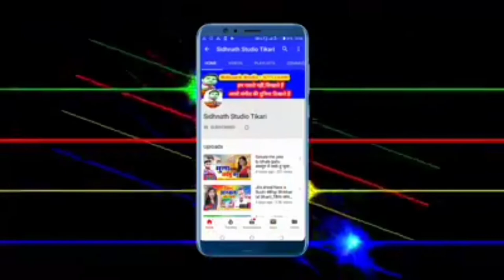बोलबम बोले वाला सड़िया Pankaj Sawariya- 2020 का लेटेस्ट हिट बोलबम गीत - Sidhnath studio tekari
song -  बोलबम बोले वाला सड़िया
Singer:-  Pankaj Sawariya

सहयोगी:-आप सब

👉devghar chal nagriya,parkash premi,balam lodhiyana se aa ja na,Gawana karake chal Gail Saiya,dewara kam gabadaile ba,bhul gene Naihar ke Yarva ge,sukhari lal yadav, neha singh,ho gelau sadi,tohar a jan love you bol da bhada nahi lwha apana piyar se,paswan par gana.maja marau paswan ke betava,ham nahi jai bau ge maiya,darad uthe pet me,sanjay kumar,New bolbam song new bolbam video.New bolbam song 2020,ne bolbam dj song 2020,chuharmal vyas, chuharmal vyas ka gana,savan song 2020,chuharmal ka gana,bolbam song 2020 khesari lal yadav,new magahi song.new magahi video.khesari lal yadav.bhojpri film song.bhojpuri filam video.bhojpuri geet.maghi geet.bhojpuri git.magahi git.new maithali song.new maithli video bansidhar chaudhary new bhakti song. new bhakti video.hot bhojpuri video.new hot bhojpuri video rani dancer new khotha song.new khotha video.antra singh.new hot khotha video.new bhojpri sad song khusbu uttam.new bhojpri sad song video pawan singh. new holi song.new holi video.new hot holi video guddu rangila.new chhath song.chhath song.new chhath video pramod premi yadav.sadsong rulal dene vala gana gunjan singh. new song.hot dance sapna chaudhri new comedy video.ritesh pandey.Bhanta Lal Yadav ka bhojpuri video, bhanta Lal ka naya bhanta lal yadav, bhanta Lal bhojpuri gana, bhanta lal magahiya gana, bhanta lal ke bhanti song bajawela, om prkash akela,om prkash akela new song,om prkash akela,om prkash akela new videio,om prkash akela new comedy,new bhojpuri song om prkash akela,new magahi song om prkash akela,neha films.new mithlesh chauhan,new bhojpuri song mithlesh chauhan,new video mithlesh chauhan,new sadi geet mithlesh chauhan,new song arun chaila yadav,akash lal yadav,chuharmal vyash,churmal vyash ka gana,kajal ji,sidhnath studio,sidhnath studi tekari sidhnath studio tikari mithlesh anmol dipak dildar.new bhojpuri song dipak dildar chhotu chhaliya,new bhojpuri song chhotu chhaliya tuntun lal yadav,ne bhojpuri song tuntun yadav awadhesh premi new song awdhesh premi,new bhojpuri song awdhesh premi dhannajay dhadkan, new song dhannajay dhadkan,new bhojpuri song dhannajay dhadkan,shasi lal yadav,new song shasi lal yadav,bhojpuri song shasi lal yadav,rcm music,New bhojpuri song#new bhojpuri video.new magahi song.new magahi video.khesari lal yadav.bhojpri film song.bhojpuri filam video.bhojpuri geet.maghi geet.bhojpuri git,magdh music,tekari,gaya, konch,panchanpuri ,cherki,dobhi,sherghati,kurtha,arwal,kinjar,jahanabad,patna,dilhi,manpur,nalanda films,shivangi films,nalanda films kagana,nalanda fillms ka video,bodh gaya,akash films,alex music,ara, bhojpur,pro music bhojpuri,bela,kusum kavya,sevarani singh,ew bhojpuri song#new bhojpuri video.new magahi song.new magahi video.khesari lal yadav.bhojpri film song.bhojpuri filam video.bhojpuri geet.maghi geet.bhojpuri git.magahi git.new maithali song.new maithli video bansidhar chaudhary new bhakti song. new bhakti video.hot bhojpuri video.new hot bhojpuri video rani dancer new khotha song.ga ya jila, jahanabad jila,patna jila,arwal jila, aurangabad jila,nalanda jila,bhojpuri song